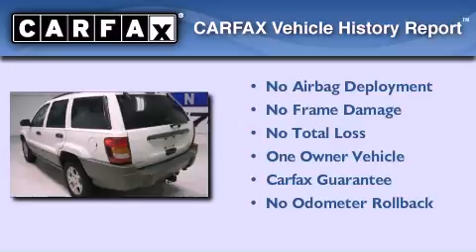2003 Jeep Grand Cherokee Lafayette LA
We've been honored to serve the Baton Rouge LA area , we promise that your experience at our dealership will exceed your expectations !

 Year : 2003
 Make : Jeep
 Model : Grand Cherokee
 Engine : 4.0L 6 cyls
 Trans . : Automatic
 Exterior : Stone White
 Miles : 120,642

 Stock : 114529A